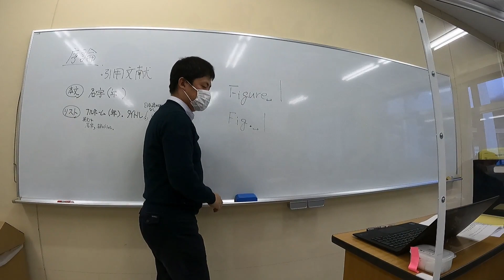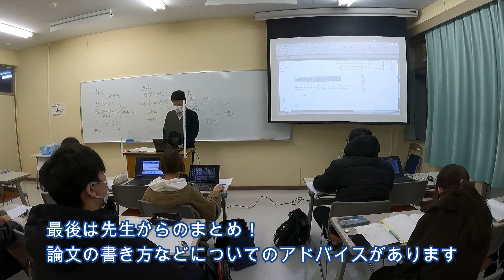【心理学科】心理測定実習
仁愛大学の授業をご紹介！
今回は心理学科の授業を紹介します。

目には見えない“心”を見つめ、科学的にとらえる。
そんな心理学科の授業をご覧ください。